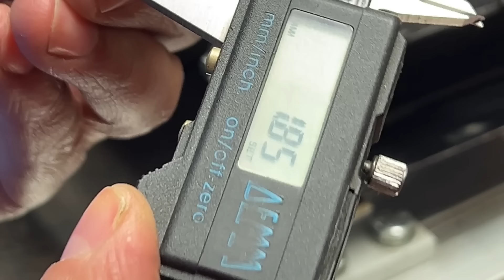Montaggio cilindro Polini 130 elaborazione Ape Piaggio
Siamo vicino alla fine di questa elaborazione del Piaggio Ape con Polini 130. In questo episodio Edo monta il cilindro ed esegue tutte le verifiche di fase e squish.